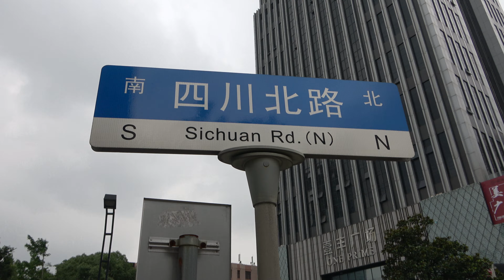虬江路 步行&街拍 至 宝通路 怀旧情怀 闸北区 静安区 上海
谢谢哦!